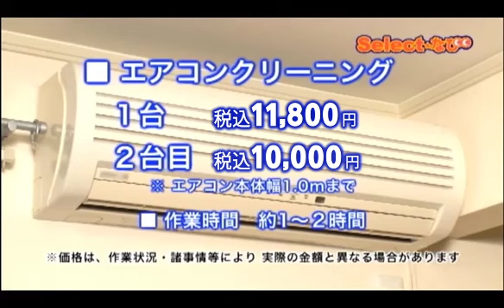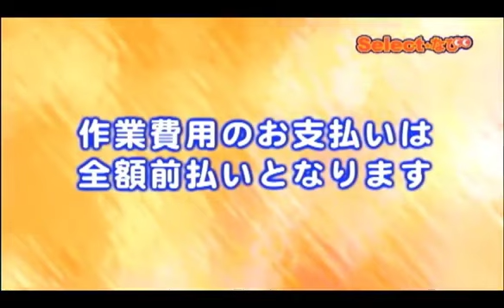【 コメリ Selectなび動画 】ハウスクリーニング エアコン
今回のSelectなびは 「ハウスクリーニング エアコン」のサービス内容をご紹介します。

暮らしの便利情報を多数掲載！テキスト版Howtoはこちらから DIYや暮らしに関するHow toを動画でご提供！ホームセンターのコメリがお届けする、コメリHow toなび動画です！今回ご紹介したHow to動画のほかにも、コメリドットコムでは様々な暮らしの便利情報や各種ホームセンター商材約13万点を取り揃え、皆様のご来店をお待ちしています。